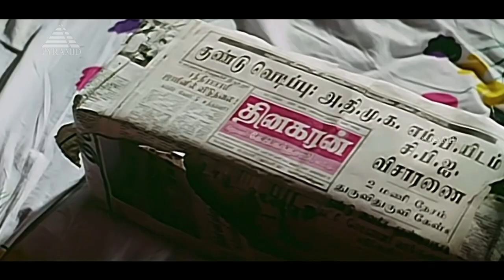பட்டி- னா... மலையத்துல மஹாராஜான்னு அர்த்தம் | காலமெல்லாம் காதல் வாழ்க | முரளி | கௌசல்யா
Pyramid Plus is releasing exclusive content of Chinna Chinna Aasai. Starring Khusbhu. Watch and Enjoy this super exclusive serial .